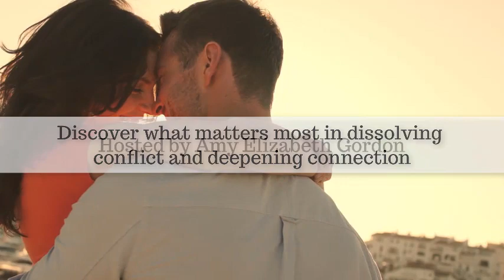A League of Extraordinary Couples: Harville Hendrix & Helen LaKelly Hunt, co-creators of Imago.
A dream come true, I got to interview my premier teachers of Imago Relationships. So here's what's so funny, the camera ends up staying on me for the bulk of the interview. Grab your earbuds so you don't miss a word of their wisdom. Take us on a walk in the park with you, no need to see the video. My dear friend Alex reminded me, "Do your best and forget the rest," and so it is that I offer this gift of relational wisdom and imperfect video.

Harville Hendrix, Ph.D. and Helen LaKelly Hunt, Ph.D. are partners in life and work. They believe that how we interact with each other, in all contexts – family, workplace, schools etc. – is the key to our emotional, physical and economic well-being and to the well-being of our children and society. Together, they are committed to the transformation of relationships and to the evolution of a relational culture. They are the co-creators of Imago Relationship Theory & Therapy, which has spread globally through Imago Relationships International, and now renamed Imago Relationships Worldwide, an organization that has trained over 2,500 therapists in over 53 countries. They are also co-creators, with other relational therapists, scientists, and business professionals, of Relationships First® a non-profit organization that contributes to the creation of a relational culture through the distribution of new insights from the relational sciences, and through Safe Conversations® - a city-wide experiment in Dallas, Texas. Harville and Helen continue to work with Imago and make it available in workshops, training programs, lectures, seminars and books.

They are the authors of three New York Times best sellers (Getting The Love You Want; Keeping The Love You Find; and Giving The Love That Heals), Making Marriage Simple, and six other books. Their The Space Between was release in 2017. Their latest release is the 30th anniversary edition of Getting the Love You Want, which hits newsstands January 22, 2019. They are working on a new professional text on Imago theory and therapy. Harville was a couple's therapist with more than 40 years' experience as an educator, clinical trainer and lecturer whose work has appeared on Oprah 17 times. In addition to Helen’s partnership with her husband in the co- creation of Imago, she is sole author of Faith and Feminism and And the Spirit Moved Them. She was installed in the Women’s Hall of Fame for her leadership in the global women’s movement and recently Helen spoke about the founding of Women Moving Millions at the Smithsonian’s National Museum of American History, for their inaugural Meet A Philanthropist breakfast program.